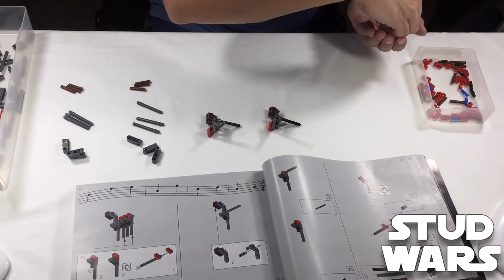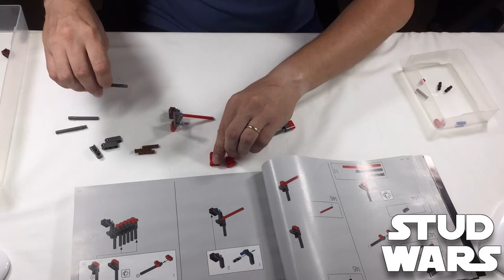LEGO Ideas 21323 - Grand Piano - Bags 3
21323 - Grand Piano - Bags 3 Time-lapse

Pieces: 3662
Age: 18+
Year: 2020